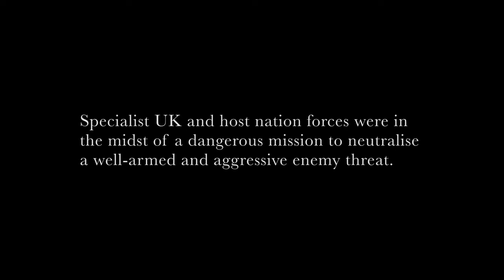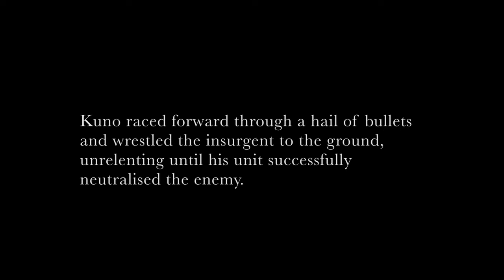Brytyjski pies nagrodzony odpowiednikiem Krzyża Wiktorii